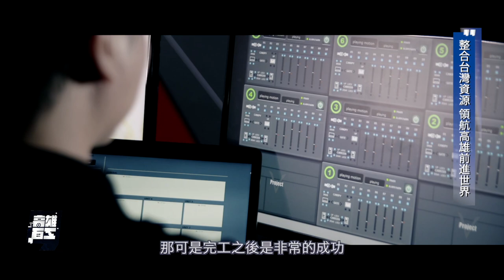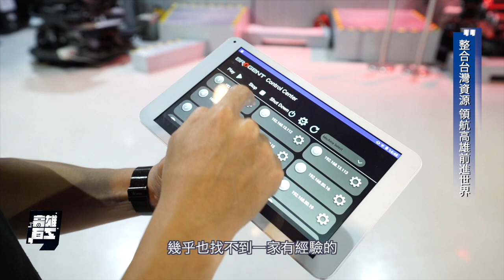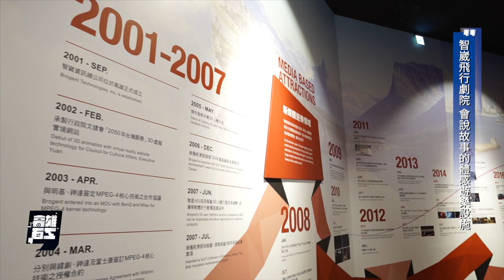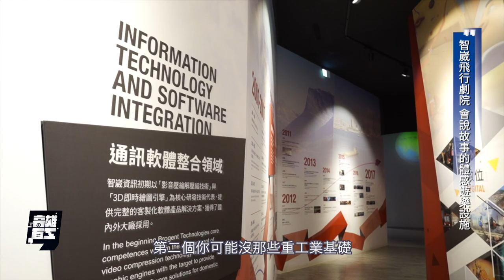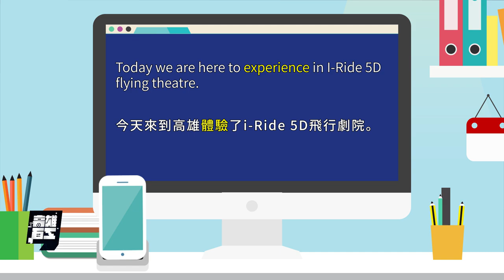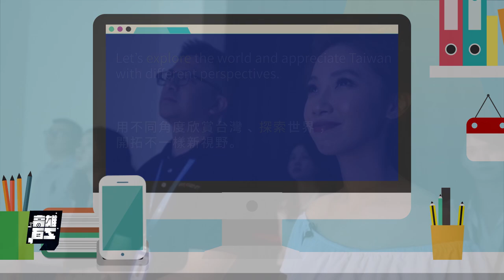高雄百工｜整合臺灣資源 領航高雄前進世界 【完整版】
您所不知道的產業大小事《高雄百工》來囉！
你是不是常常覺得生活煩悶好想出國Chill一下？
我們來到了高雄前鎮的智崴資訊~
在這裡可以體驗i-Ride 5D飛行劇院
透過視覺、聽覺、嗅覺、觸覺與體感的擬真飛行，
彷彿真的在天空飛翔身歷其境的感覺！
是什麼契機讓智崴資訊成為全球體感設備產業領頭羊？
接下來就讓《高雄百工》帶您探索高雄產業大小事！

2天1夜go👉週三晚間7點